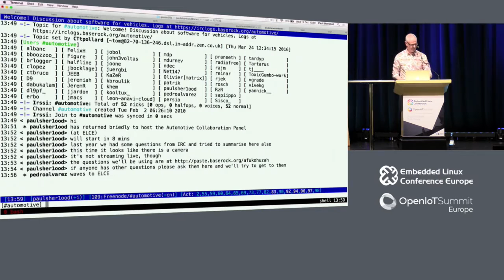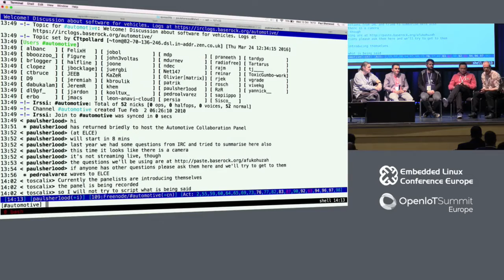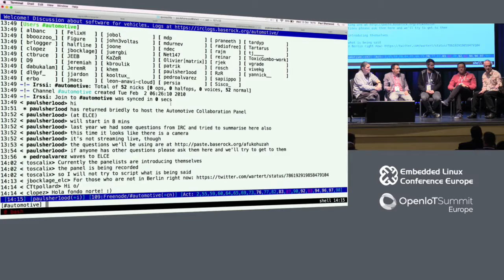Automotive Collaboration: What's Really Going On? Has Something Improved During the Last Year?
Automotive Collaboration: What's Really Going On? Has Something Improved During the Last Year? - Paul Sherwood, Codethink Ltd

Over the last few years there's been a growing realisation that developing and maintaining automotive software over the long term is a truly hard problem. Dramatic increases in the amount of in-vehicle code complexity, along with integration of more and more functionality - these factors are driving the industry to collaborate, open up proprietary ip for re-use and build on established FOSS solutions.

Following last year's panel at ELCE, this edition aims to look at what has changed/improved 'on the ground' in this new collaborative environment during the last year. Again, the aim will be to involve actual engineers in the discussion, so participants can get an understanding of how well the various initiatives are playing out for community members in OEMs, Tier1s, Software Vendors and System Integrators.

About Paul Sherwood

Paul Sherwood is Chairman of Codethink, which provides advanced software engineering primarily for FOSS, embedded systems, automotive systems and cloud infrastructure. Paul has an MA in Engineering from Oxford University. He developed his first commercial software in 1981, founded Teleca in 1992, wrote the Software Commandments in 1996, and has consulted at telcos, OEMs and service providers. He is currently leading GENIVI's Tools Team, and has presented at several Linux Foundation and GENIVI events.